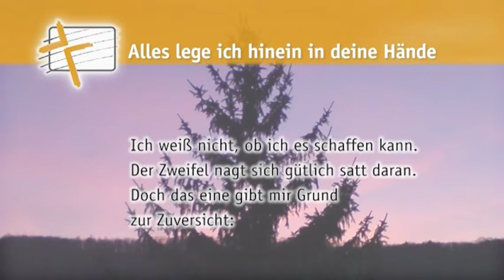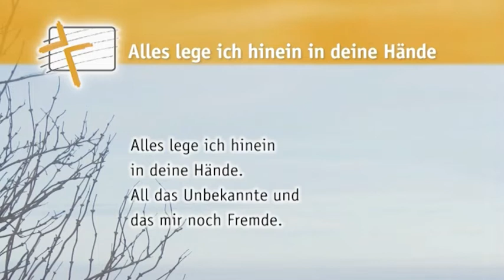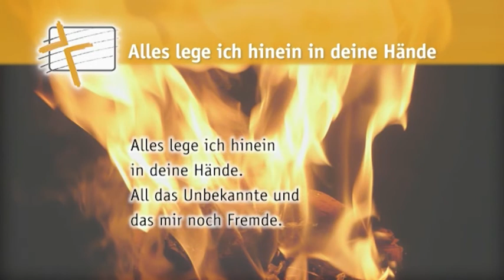Alles lege ich hinein in deine Hände, christliche Lieder